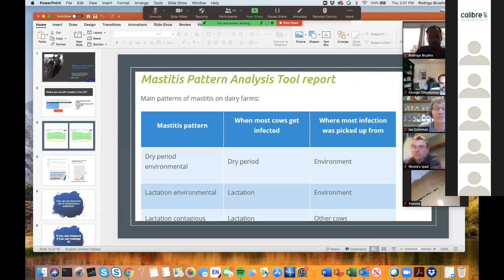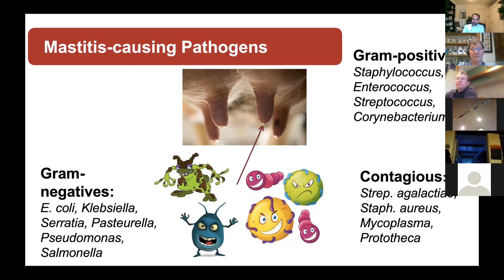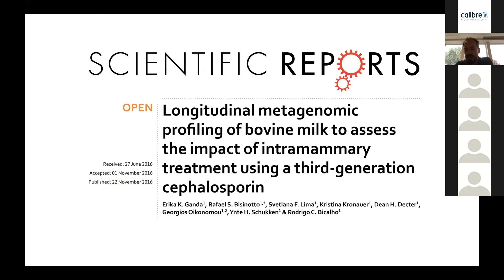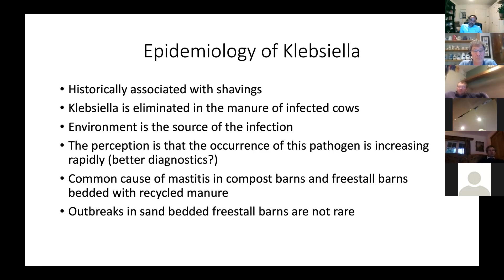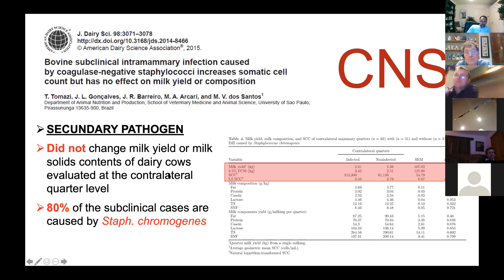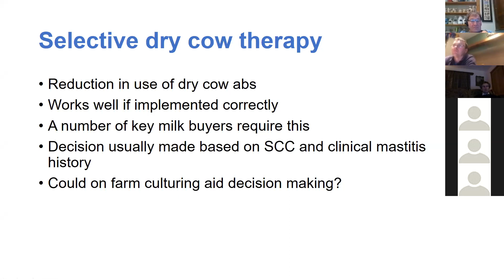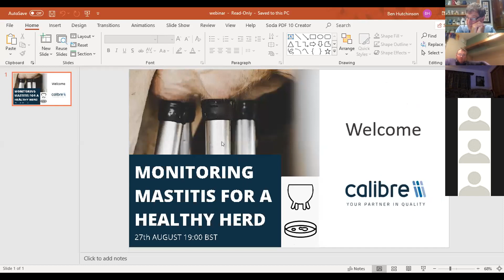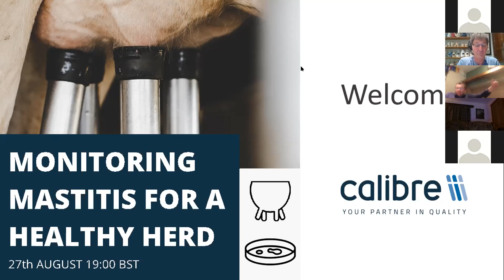Calibre Webinar Series - Monitoring Mastitis For A Healthy Herd - 27th August 2020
A look into on-farm mastitis issues with guest speakers from Accumast and the university of Liverpool. Solutions for managing a healthy herd.